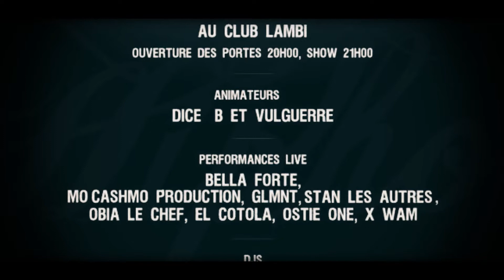Vidéo promo - 30 Years of Hip Hop in my blood 30 Mars 2013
De Montréal à Paname et ses collaborateurs vous proposent une immersion totale au coeur de la culture HipHop en hommage à celle-ci.

Animée par Dice -- B et Vulguerre, voici le programme:

- Un warm up avec la chaleureuse Bella Forté
- Du lourd Beatmaking avec Mo'CashMo Production (Belgique) et Téhu
- Un Cypher de haut niveau avec Obia le Chef, El Cotola, Ostie One, Stan les Autres et rythmé par X-Wam the human beatbox
- De la Danse avec les dynamiques GLMNT

Et autres surprises ;-)

La soirée continuera avec un line up de 4 Djs talentueux:
Sweet Larock / Godfather D / Mark The Magnanimous et High Klassified

Le tout pour 8$, ça va être complètement fou !!

RDV LE SAMEDI 30 MARS, les portes ouvriront à 20h au Club LAMBI

ESPRIT CORRECT EXIGÉ!

Vidéo promo produite et réalisée par Artmakerslab.com